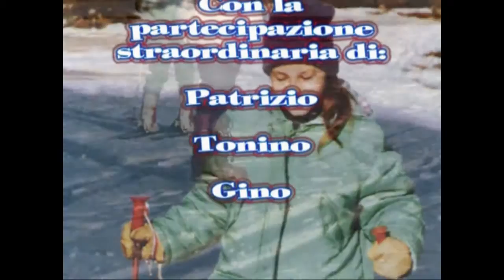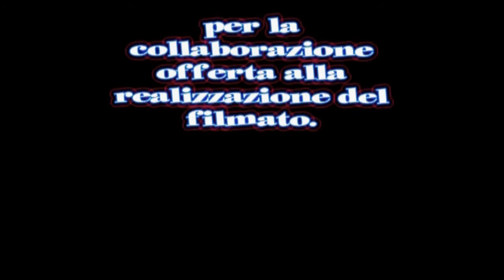Settimana bianca ad Ovindoli gennaio 1989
Video cronaca semiseria della vacanza invernale di alcuni coratini nella località sciistica di Ovindoli in Abruzzo, avvenuta nel gennaio 1989 ben 26 anni fa.